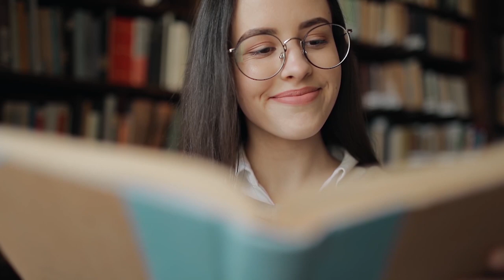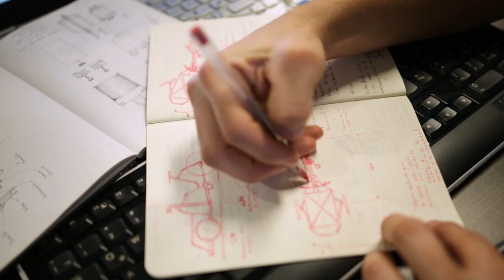Jóvenes en Altavoz